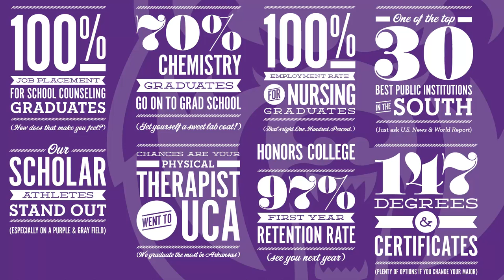2014-2015 UCA Year in Review